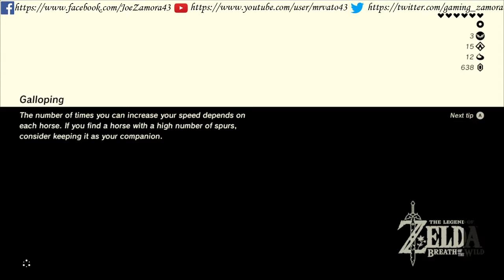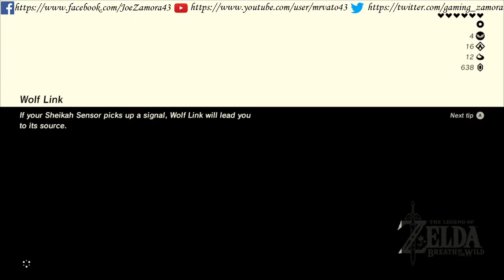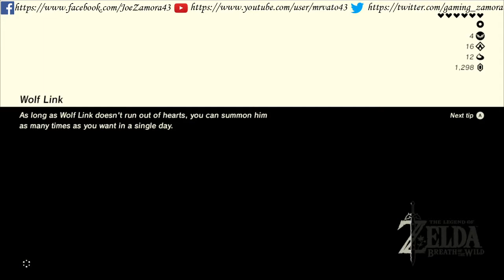Zelda BotW: Rain hurt my stream :(